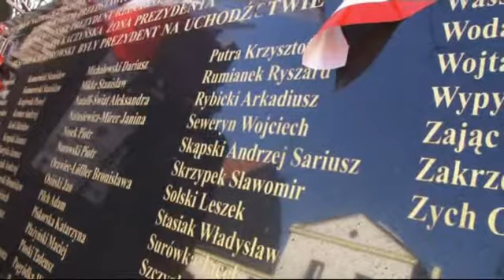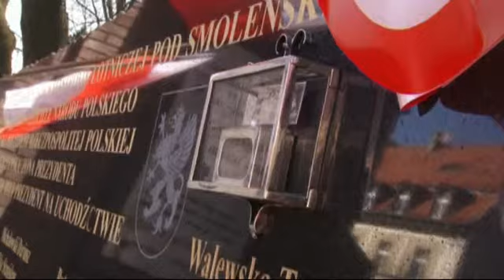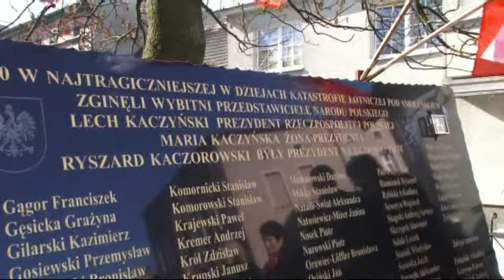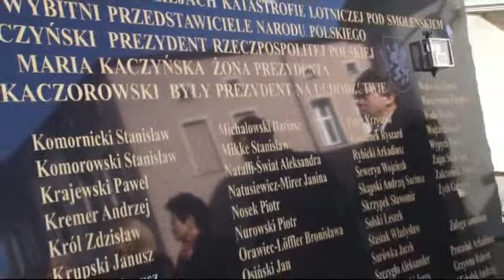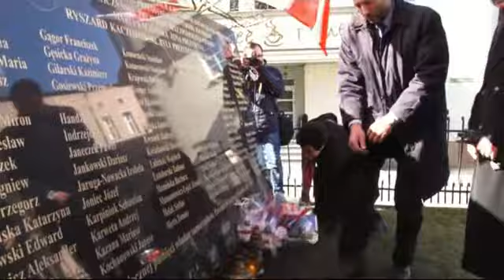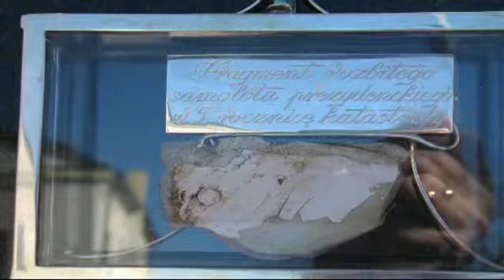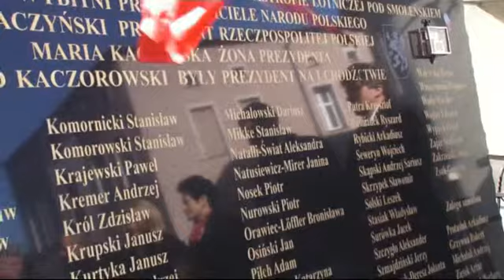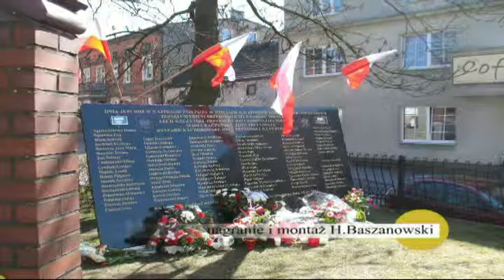Uroczystość z okazji 5. rocznicy tragedii smoleńskiej - Kościerzyna 10 kwietnia 2015 r.